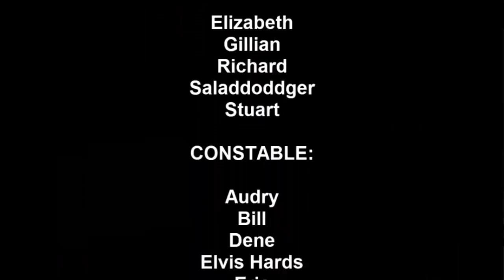PAP Reports 06.08.20 the bad bits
This video, is uncensored, it has bad language, talks about the things that advertisers really don't like and should be watched after the watershed.

Judge Elizabeth Nicholls
Manchester Crown Court
Ronald Simpson
PC William Sampson
3139
South Yorkshire police
the owls
Sheffield Wednesday
Burnley